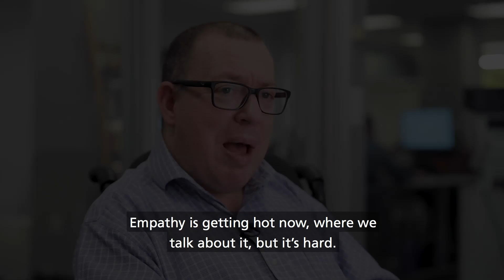Dave Dame: The Power of Empathy in the Workplace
Here are three things you need to know about Dave Dame.

One: he has a disabling form of Cerebral Palsy, requiring a wheelchair to move around.

Two: his work and passion is to help others run faster, as a sought-after Agile trainer and workplace change coach.

Three: Rather than allow CP to define him, Dame has transformed it into his teacher and, in a very real sense, his competitive advantage.

Dame, a Vice-President and Head of Agile at Scotiabank, extracts lessons from his own struggles that sharpen his long study of workplace change and technology. Those lessons have been tough ones, but Dame draws from them deeper wisdom that he pairs with a frank, regular-guy manner of speaking about abstractions like the foundations of Agile or the fundamental need for empathy in the workplace.

In this clip, Dame talks about why any organization needs to heed the power of empathy.